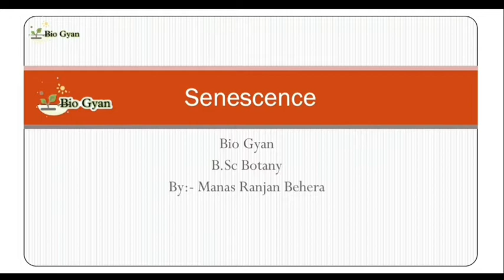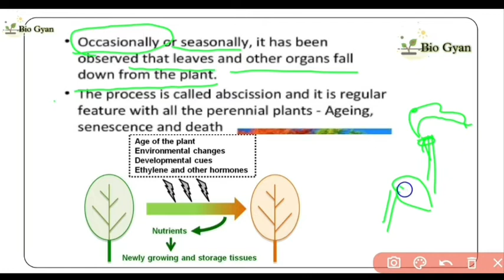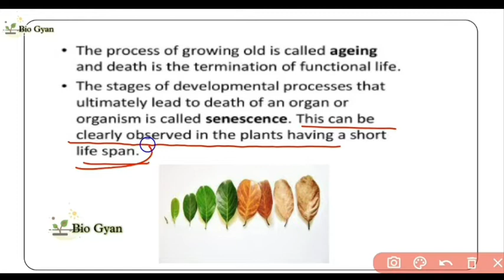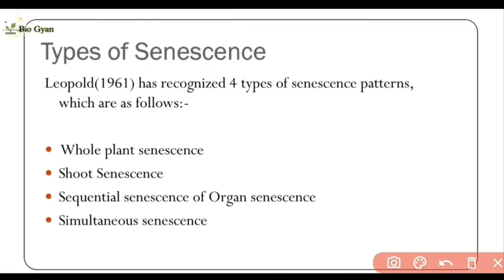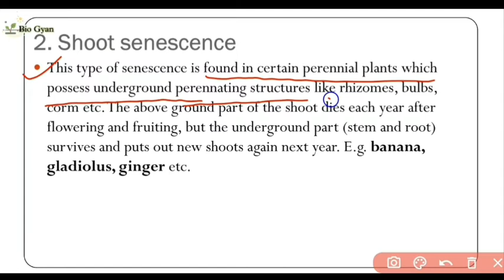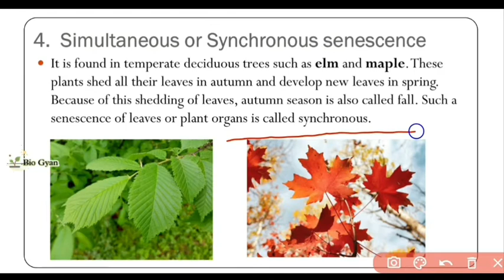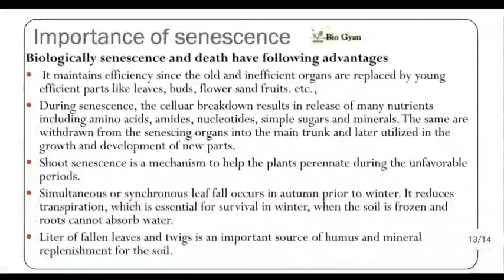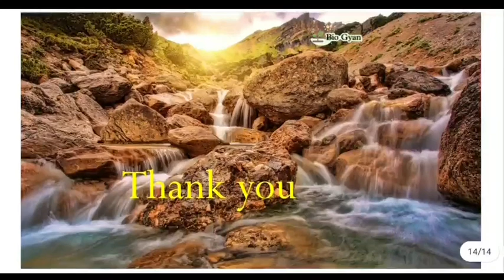Senescence; types, physiology and advantages of Senescence || B.Sc Botany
✔️B.Sc Botany
✔️5th semester
✔️ Plant physiology
✔️Senescence